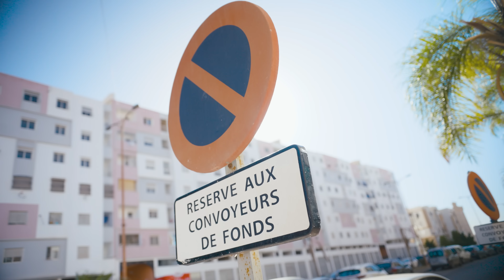Muki x Sparkaman | Ishaare [OFFICIAL VIDEO]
No Rules Music presents new single ‘Ishaare' by Muki & Sparkaman.

We hope you all enjoy this one which was filmed in Morocco.

Filmed by KG Visuals
Produced by Phaze FX
Mixed and Mastered by Muki & Phaze FX
Punjabi Lyrics by Haseeb Haze